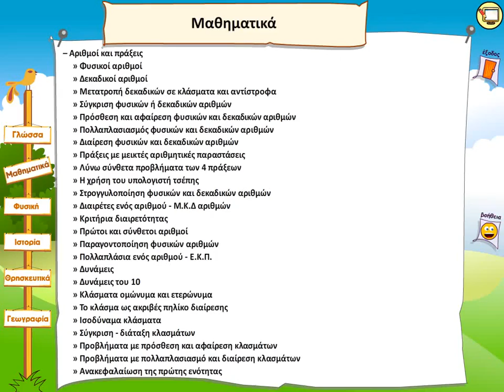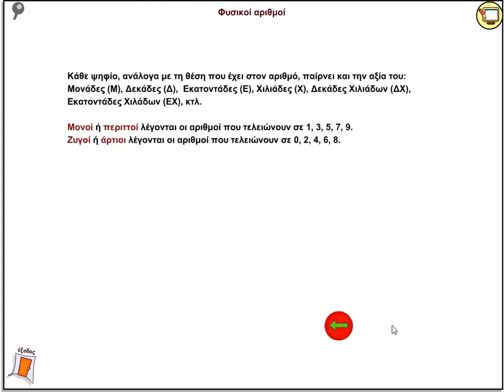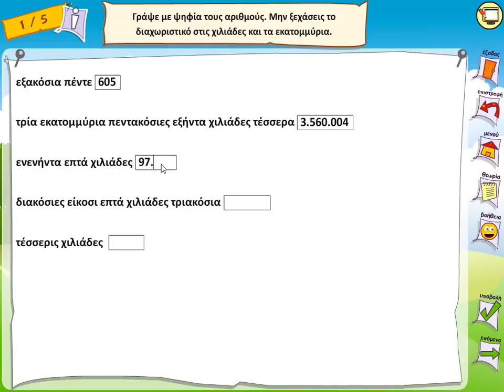Αριθμοί και πράξεις - Φυσικοί αριθμοί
Θεωρία και Παράδειγμα για την έννοια των "φυσικών αριθμών".